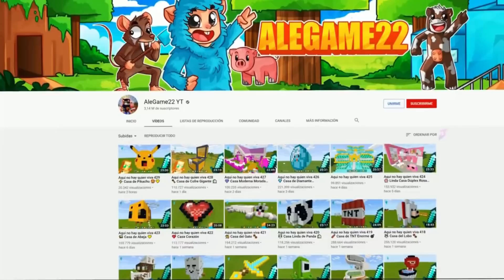Aqui no hay quien viva 554 Mansión Debajo del Agua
Aqui no hay quien viva en una mansion debajo del agua en el que la oveja alegame y el ocelote serpentaz entran a la mansion de un duende millonario y le destruyen el mercado a la besucona en Minecraft.

👍 SIGUEME!